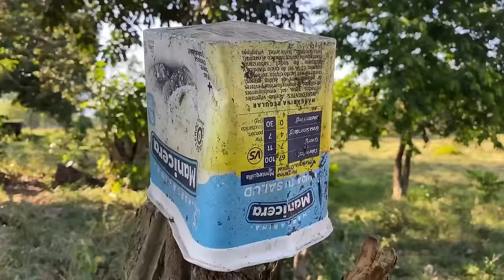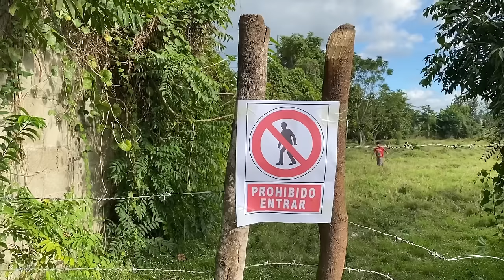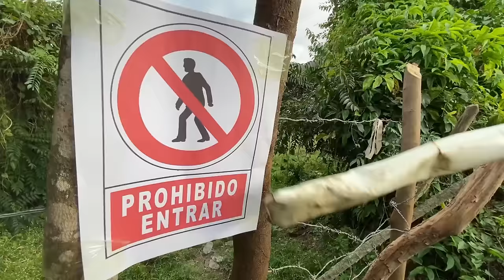LA PASTA DENTAL * la pelicula * Marquilio y sus ocurrencias 🦷🤣